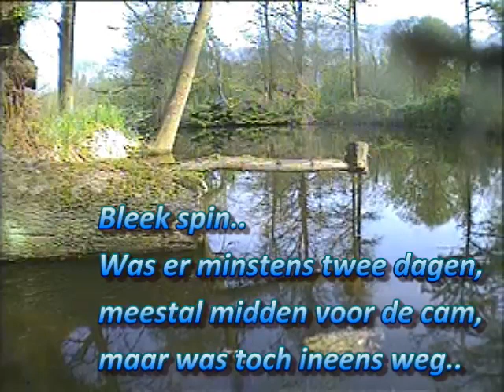Beleefdelente.nl - 068 IJsvogel - don 21 apr 2011 - Kingfisher - IJ kwikstaart en gekwaak.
Over deze video: Vandaag zowaar een ijsvogel! Die was door niemand gemeld, maar werd gevonden bij het doorzoeken van de opnamen. Ik denk een mannetje. Verder een leuk gevarieerd filmpje met achtereenvolgens: canadese ganzen, witte kwikstaart (mooi in beeld), meerkoet, IJ!., opstijg-zwaan, en vlieg-eenden. (en de spin Charlotte. :-)

Opname van webcams Vogelbescherming Nederland (VBN)
Donaties: Adopteer een Ijsvogel! (zie die website)
Locatie: "De Kluit" Leusden.
Hoofdrolspeler: IJ! (afkorting van ijsvogel: M (man) & V (vrouw), en hopelijk Juvies!)
Vrouwtjes zijn te herkennen aan de oranje ondersnavel. Die van de mannetjes is zwart.
Jonkies, of juvies (van 'juveniles') hebben bruine pootjes, en een wit puntje aan de snavel.
heeft ook webcams + video clips van 7 andere vogels.)

Mijn YouTube-kanaal "IJ-Gemist" bevat al mijn opnamen
ervan, en enkele door anderen. Rechts staan alle opnamen, genummerd, de nieuwste bovenaan.
Ik weet niet hoe lang de serie gaat worden. Ik hoop lang. De redenen voor deze serie:
1. uitbreiding van de opgenomen videoclips, die BDL zelf al naast de video-stream plaatste.
2. Iedereen troosten, die bij BDL net een IJ-vertoning gemist heeft. (komt vaak voor)
3. Compleet Archief van BDL-IJ maart-juni 2011 aanleggen ter Leringh ende Vermaeck..
4. Reclame voor de webcams van de 8 vogels van via YouTube.
5. Leuk hobby-frobelen met video ter afwisseling van moeilijker werk..

Met dank aan VBN en BDL, Jelle Harder, en alle 'notoire' kijkers in het IJ-Clubhuis-Forum.
Forum en Clubhuis Klik daar op Clubhuis.

march-june 2011.
Organised by: Bird Protection Netherlands, Project "Enjoy Spring" ("Beleef de Lente").
Location: Leusden, Netherlands. (IJsvogel = Kingfisher) (IJ = our short nickname for it.)

Reasons:
1. Favour friends, who just missed IJ after intensive watching. (damn! Júst missed it!!)
2. A complete archive on a daily basis can be worthwhile for studies.
3. A joy for everyone who likes Kingfishers.. :-)